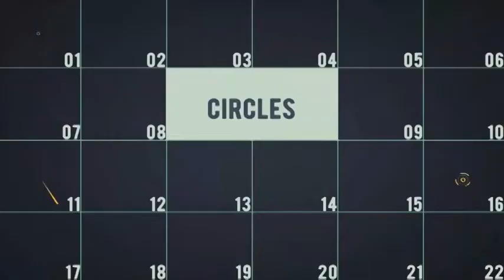Glass Transitions | After Effects Template | Elements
Special Thank You ❤ to elmake!

Recommended Section:
0:01 Shape Elements 2: Get 150+ elements for free at
0:59 Download 'Stop Motion Kit'
0:59 Download 'Glitch Logo Reveal'
0:59 Music
1:07.200 Download 'Subscribe project'